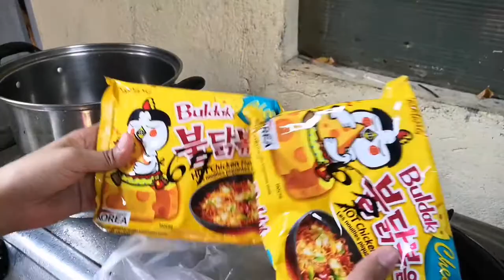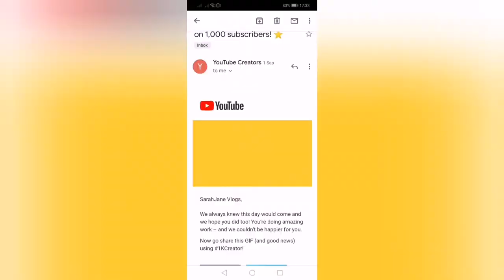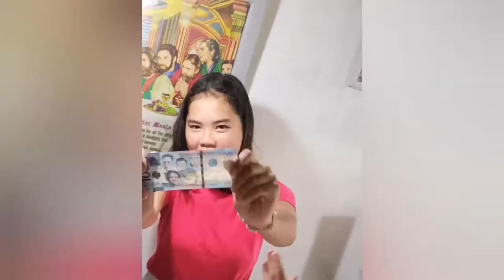Samyang Challange - 1000 subscribers Party| SarahJane Vlogs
Thanks!!